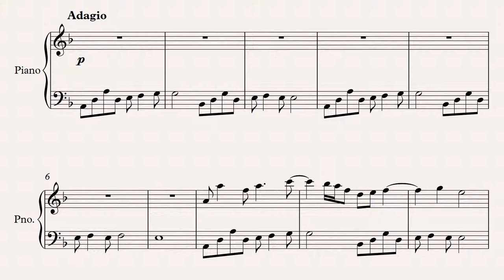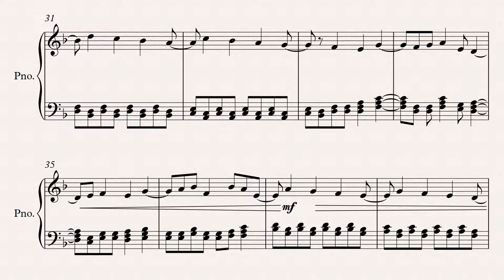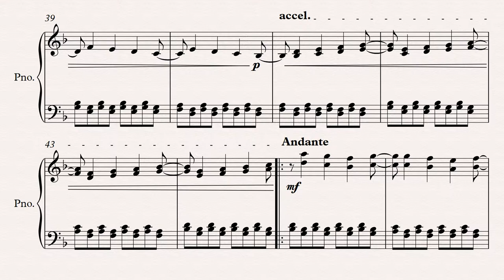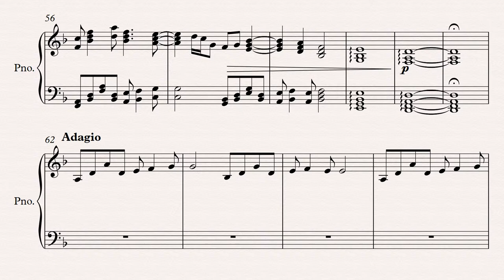Severance [Piano]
Getting into the habit of practicing/posting new music every month. I need to start finishing ideas.